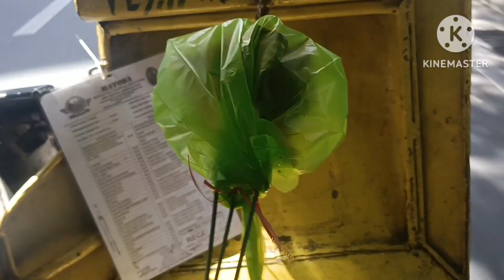happy Valentine's to all 💗❤️ may jowa ka mam o Wala 😂